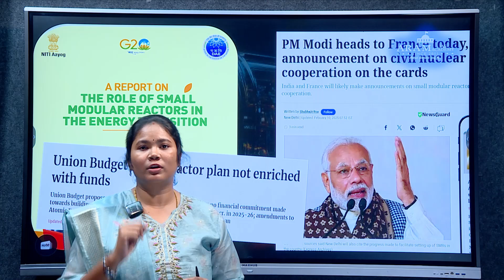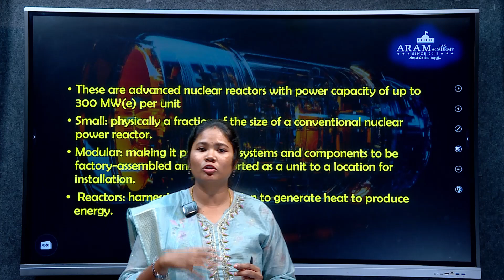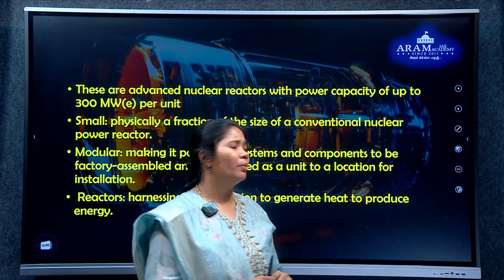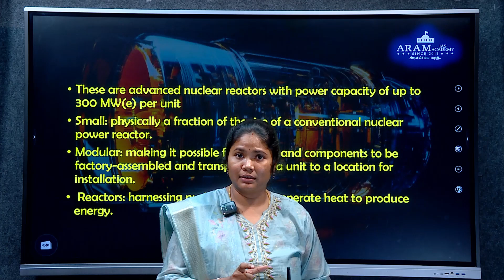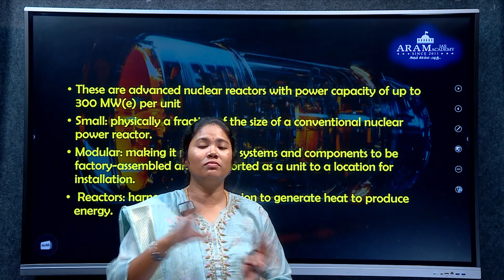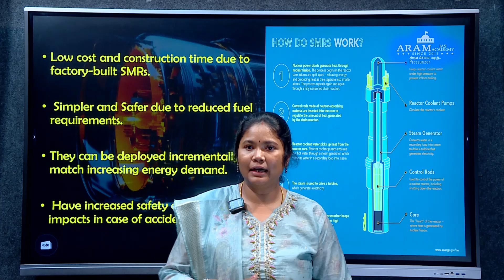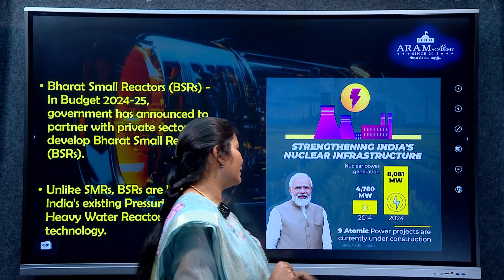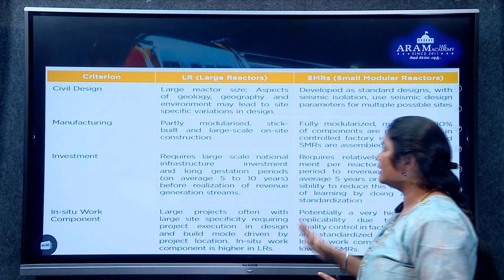ARAM'S"RUSH THROUGH FOR PRELIMS 2025" Day 34 SUB:SCIENCE AND TECHNOLOGY TOPIC:SMALL MODULAR REACTORS